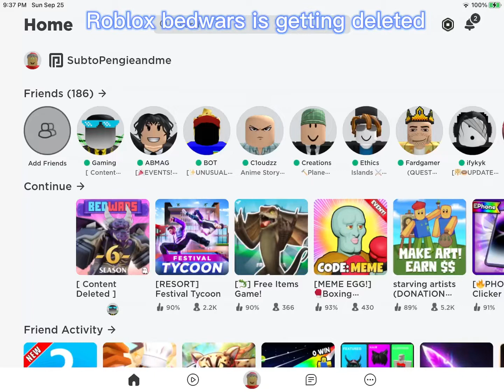Roblox bedwars is getting deleted!?!? (Roblox bedwars)